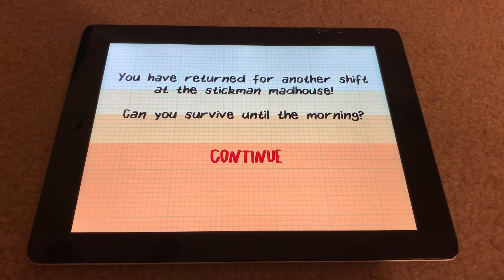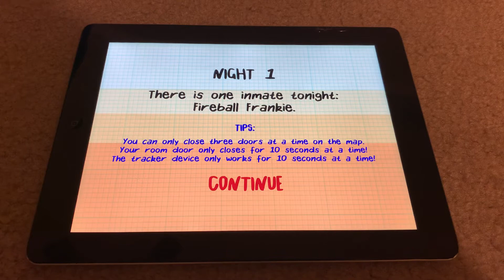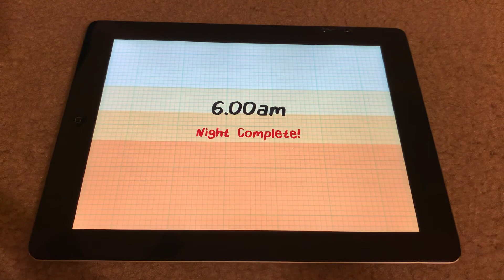Stickman survival night 1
Stick Man Survival

Gaming #2